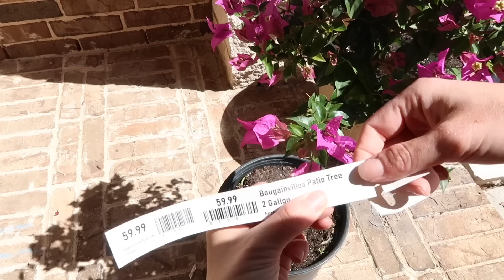SPRING DECORATING IDEAS 2023 / EASTER DECORATE WITH ME 2023 / SPRING CLEAN AND DECORATE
Ever wanted to start your own YouTube channel?
YOUTUBE GROWTH INSTAGRAM: @michelleomalleyyoutube

00:00 Introduction
01:12 Cleaning Motivation
04:46 Dining Room decorate
06:16 Easter decor haul
07:53 Easter decorate with me
10:33 Outdoor plants
14:00 Easter tablescape
20:30 Outdoor plants / front porch